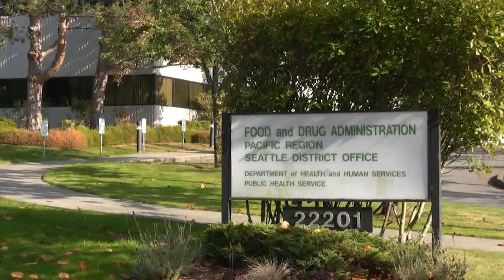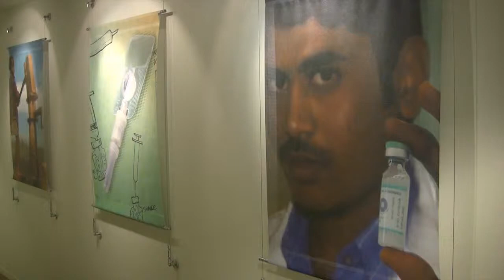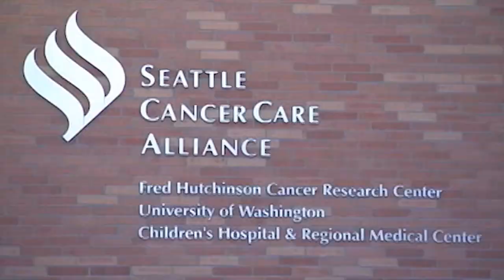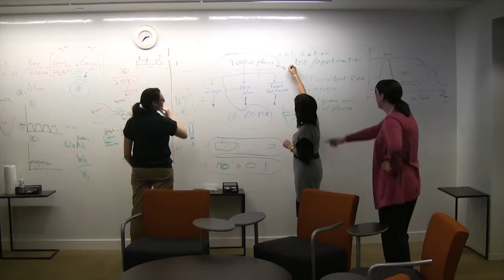UW Master of Science in Biomedical Regulatory Affairs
Faculty and alumni describe how the UW Master of Science in Biomedical Regulatory Affairs degree program prepares future leaders in drug, biologic and medical device industries.

Video Transcript:

[Raisa]
Regulatory affairs, it's like a living breathing thing. It's the central connection of all things, from development to the sale and disposal of the product. So, I mean, I think these people are amazing, if you do this kind of work.

[Tom]
The program actually started at the request of industry, and we get support at a variety of levels – by having a fabulous advisory board that has helped us in the development of the program, and the FDA has been fabulous for us as well.

[Alisha]
All of your instructors and your lecturers are coming from industry to talk to you, so it's just a lot of real-life experiences that you're learning through, you know, their eyes and their interpretation of it.

[Tom]
We have consciously pursued, from the beginning , of addressing the requirements for drugs, biologics and medical devices. The curriculum is one that is in large measure driven by what industry asks for.

[Karen]
What we seek to do in the program is help people achieve the confidence and the awareness that builds that swiftness of thought, efficiency of communication, the ability to be concise and still get the main idea across. Technical writing and technical communication is a core component of this degree.

[Tom]
A couple of other classes that I think set us apart: risk management, statistical quality control, clinical trials management, international regulatory affairs.  One of the things that was really clear to us was that we needed to have some opportunity for students to get practical experience. The students actually select their practicum. We have a fairly rigorous selection process because we need to be sure that the practicum sites are going to be appropriate for students and they’re going to learn something.

[Zachary]
I was most interested in this practicum, the practicum, aspect because it seemed interesting and it'd give me a little bit of relevant experience and to help me get my foot in the door somewhere.  I wrote two applications to the FDA called orphan drug designation applications. They're for products that fit the orphan drug status, which is for rare or neglected diseases.

[Alisha]
In the end you have a huge submission that goes to the FDA that you physically created, which is a huge thing. So I think it was a great opportunity that I wouldn't have necessarily asked to be a part of had I not had the practicum to complete.

[Tom]
One of the takeaways of this whole program is that it’s turned out, I think, to be a very, very strong networking opportunity.

[Zachary]
I got to meet a lot of people who are in biotech and in regulatory affairs, and through the practicum program I met my preceptor. She liked me, and so when I was done she hired me.

[Alisha]
We all come from very, very different backgrounds and have something to show each other.

[Karen]
I have to say, that I am always so impressed by the people that UW attracts to the graduate programs here. These people are the future. My students are getting hired.

[Alisha]
I think the people that are involved in the program, they really care about the industry. We're trying to build future leaders in the industry.

[Raisa]
And I think a lot of people think it's very mystical and, you know, complicated, but I actually find it very simple, and so I just, I really love being able to share that simple side of it with people that are struggling to understand it. And the more people that understand how to use it in the right way, just think of all the lives we could save.